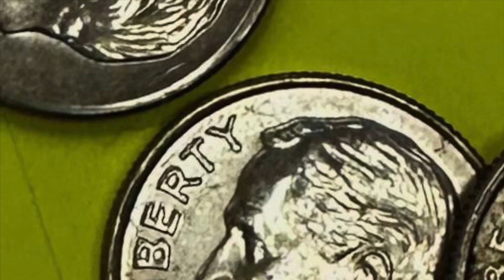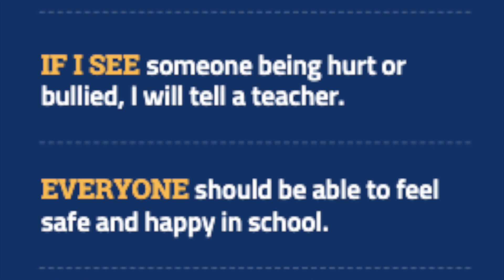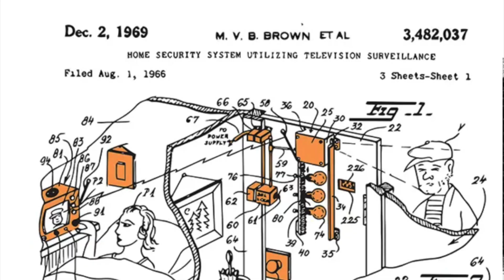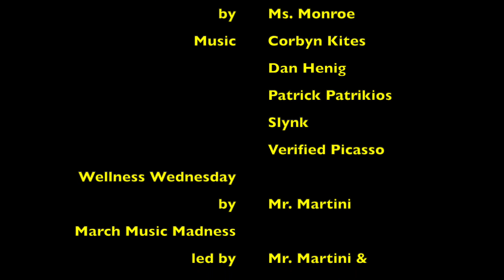HFBTV News February 28, 2024